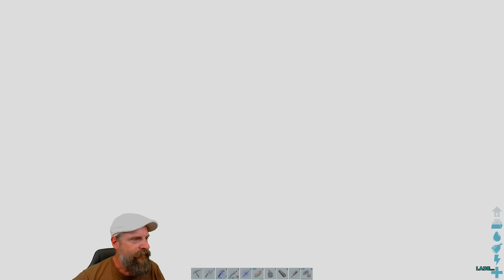ARK Fjordur 🌲 026: Land der Asen! Zurück in Asgard!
ARK Fjordur deutsch, gemütlich entschleunigen mit Eurem Wautscher und unserem  Ur-Alderle. Gameplay zu ARK Fjördur.

"UrAlderle ist, soweit es geht, vorbereitet. Noch kurz Frank aus dem Schrank lassen und den Dung Beetle absetzen und es kann losgehen.

Mir unseren beiden Allosaurus bilder der UrAlderle ein nettes Rudel um einen Streifzug durch Asgard zu machen. Was es hier wohl alles zu sehen gibt?"

Auszug Beschreibung Steam:

Erkunde einen kalten und feindseligen, nordisch inspirierten Archipel auf ARKs neuester offizieller Community-Karte mit vier neuen Kreaturen zum Sammeln! Fjordur enthält über 140 Quadratkilometer neue Biome, neue Herausforderungen und lohnende Entdeckungen!

Durchquere ein fantastisches, vielschichtiges Wunderland mit einem frostigen nordischen Thema. Vier einzigartige Inseln, Vardiland, Vannaland, Bolbjord und Balheimr, und die mystischen Reiche; Jotunheim, Vanaheim und Asgard bieten ausgeklügelte Höhlensysteme mit skandinavischen Ruinen und riesigen monolithischen Eingängen.